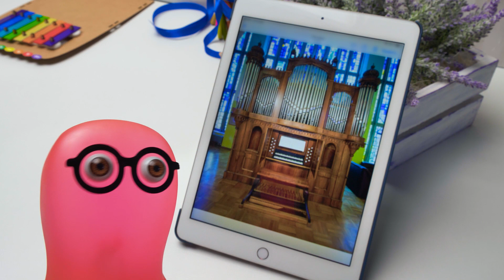素敵なストリートオルガンをつくろう！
みんなは楽器の弾き方を知ってるかな？ギターを弾けるようになりたいスーは、上手く行かなかったみたい。でも、簡単に音楽を弾ける工作を思いついたんだ！

今回作るのは手回しオルガン！簡単に音楽を演奏することができるよ！ハンドルを回すとシリンダーが回って、色のついた鍵盤をたたく仕組み。中心の部分から順番に作っていこう。

部品を入れるケースも一緒に作るよ。ケースの部品をシリンダーに差し込んで、好きなメロディを作ろう。

オルガンが出来上がったら、カーニバルの始まり！

OPENING THEME
Title: Cuckoo